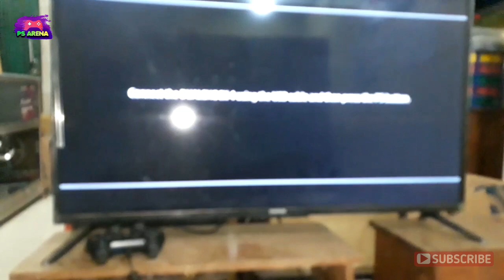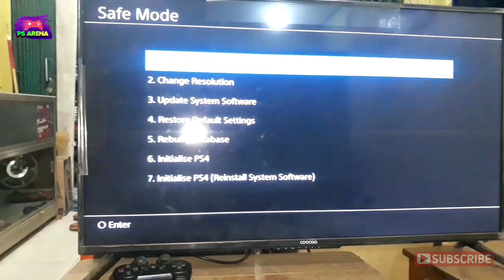CARA REBUILD DATABASE PS4 SLIM (jangan lakukan jika ps4 hen)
rebuilddatabaseps4 bisa dilakukan ketika kita masuk ke safe mode ps4 atau mode aman ps4